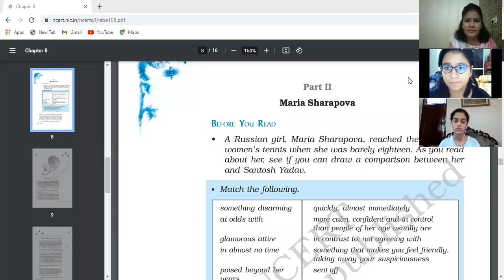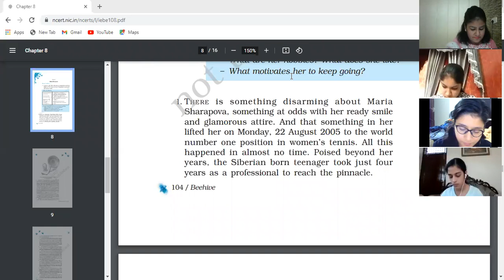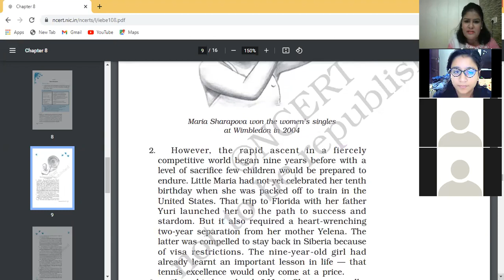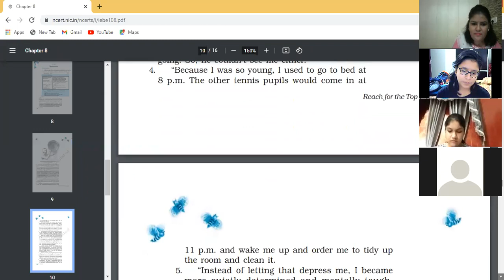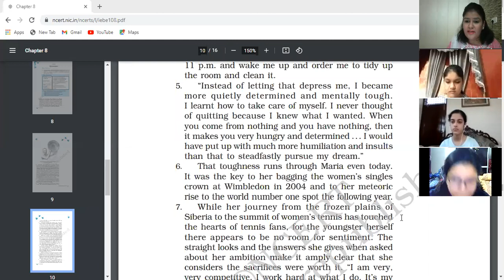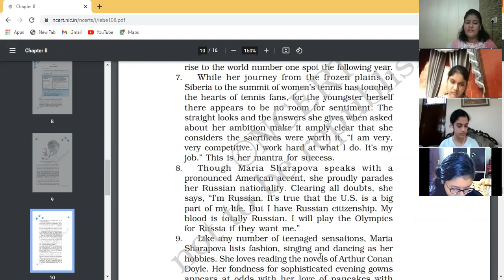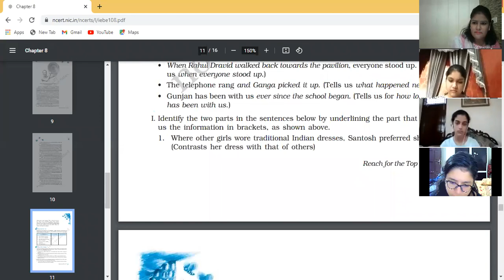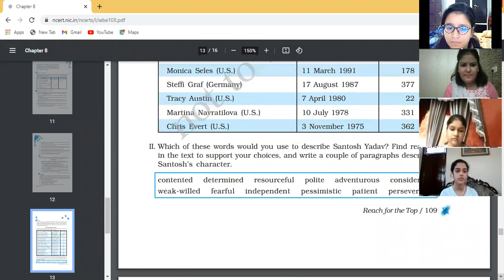19 OCTOBER 2021 ENGLISH IX D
REACH FOR THE TOP-PART-2